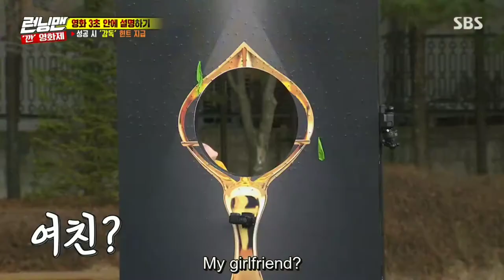youtube video #-2jQazd-y4o